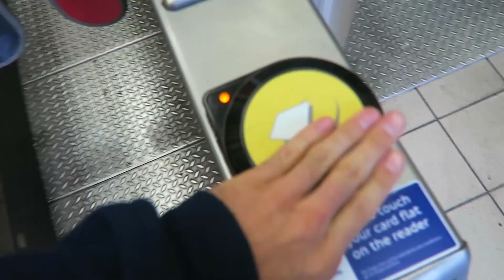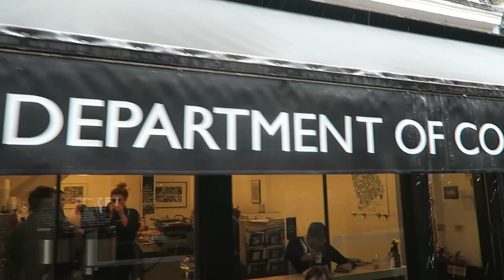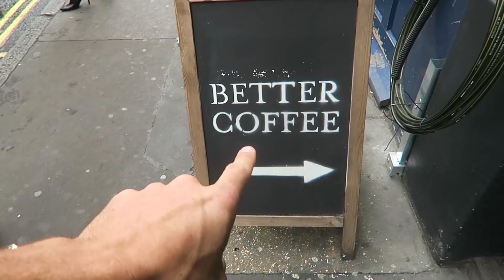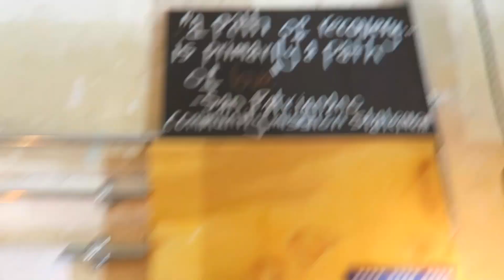RACHEL IS HERE!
DAY 838 //  22ND JUNE 2015